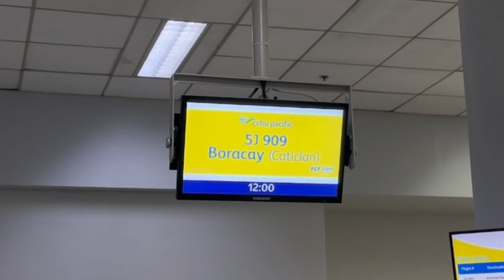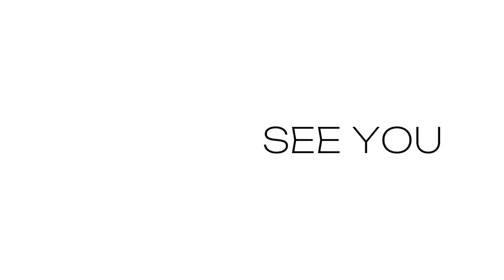Kinda like a diary [Travel Vlog: Boracay]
2022 has been a blast, it flew by so fast that it made it all feel like is a dream. Cheers to new beginnings ✨

It’s time to set foot on a new journey, this time I wish to bring you along with me to my own little world.

Heart Ryan